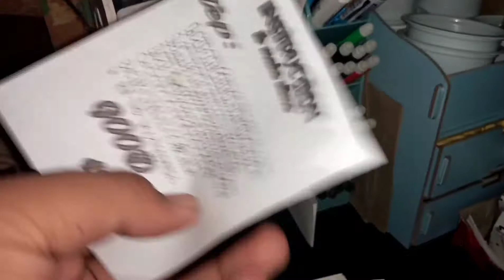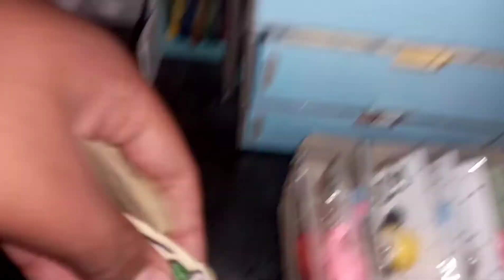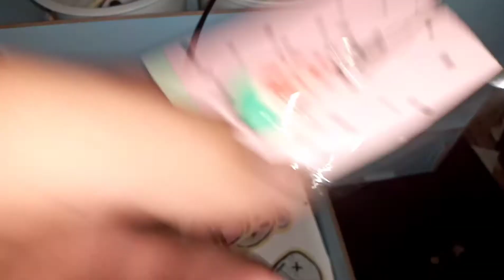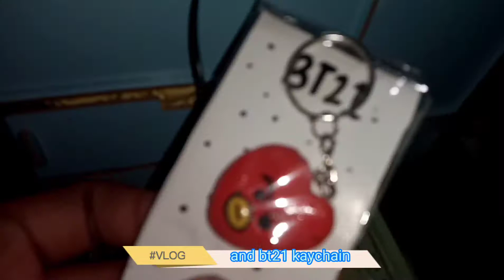Tour in my shop (Blue shop)😁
Hi this is my first vlog so
Pls follow mu shop and suport my vlog thank you 😘